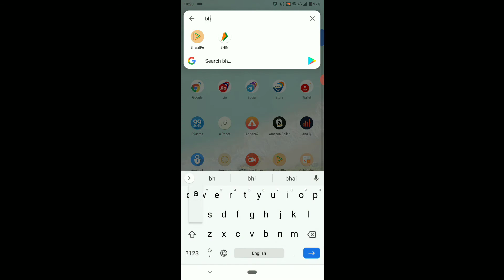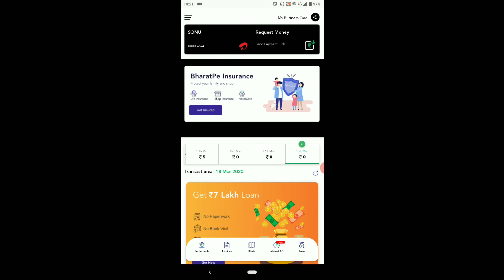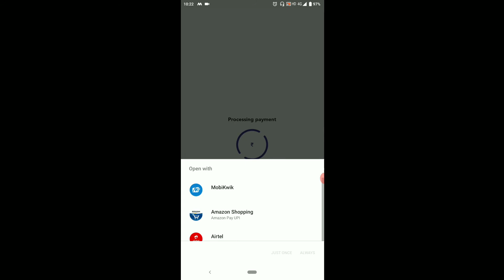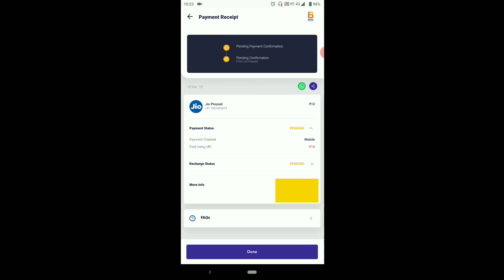How to recharge mobile in Bharat pe | Bharat pe से मोबाइल रिचार्ज कैसे करे 😁 | Techcredit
PhonePe -

1.Click on the invite link
2.Download Paytm App

bharatpe merchant offer